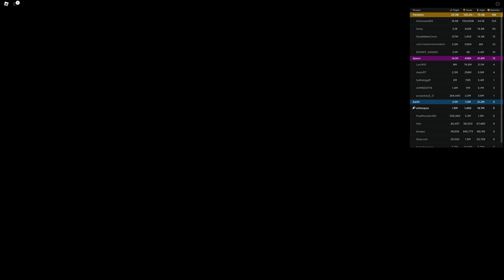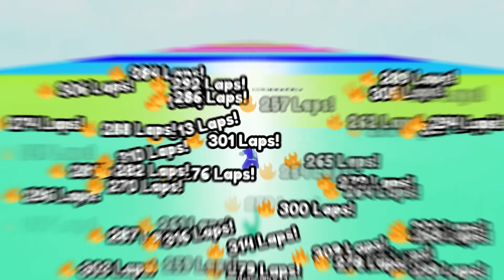Roblox Fly Race BUT I GLITCHED The GAME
Roblox Fly Race BUT I GLITCHED The GAME I'm a pro at this game now [🏖️UPD!] Fly Race